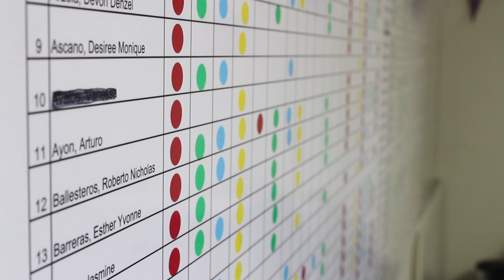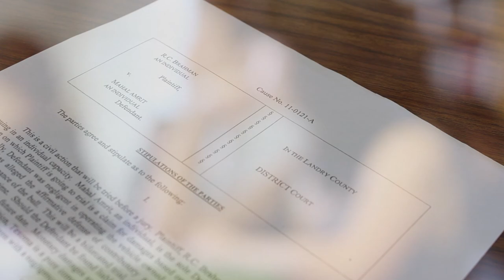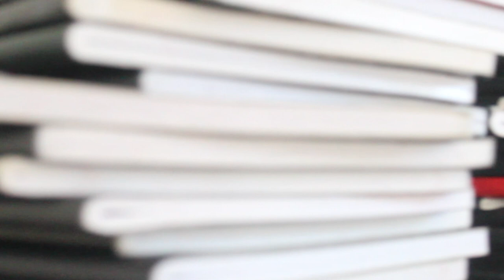Northwest Early College High School Student Video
Video produced by Justin Anchondo